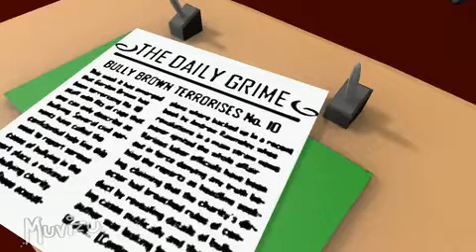No bullying here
It wasn't long ago since Gordon Brown was said to have been bullying members of his Cabinet. Is this really the style of leader that Britain needs?

Produced in Muvizu 3D beta by Jamie.